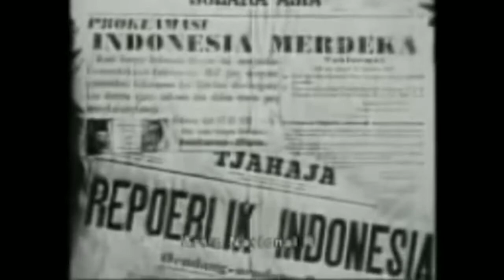H. Tulus Kapolsek Benjeng Jadi inspektur upacara renungan suci dimakam pahlawan Benjeng Gresik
Detik detik peringatan upacara tabur bunga untuk arwa para pahlawan.